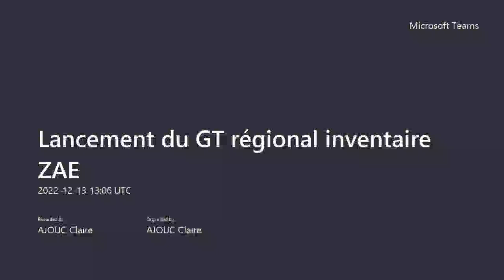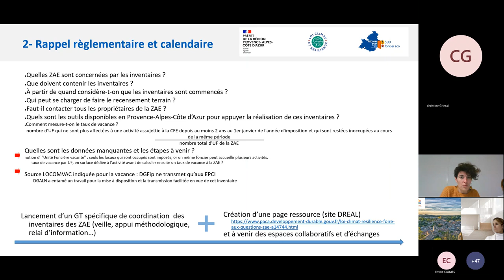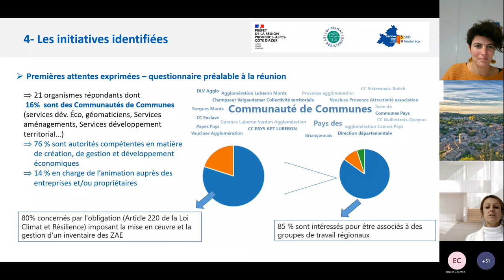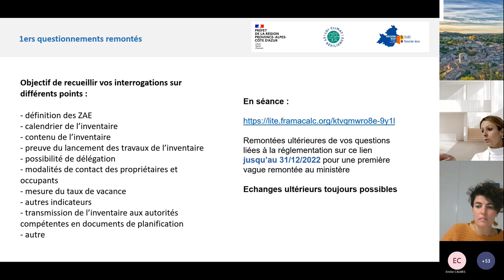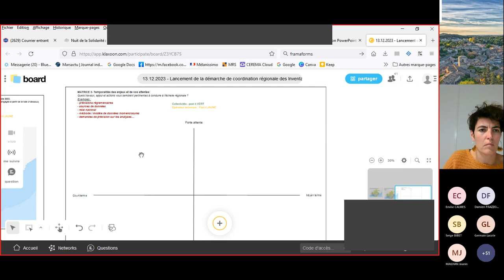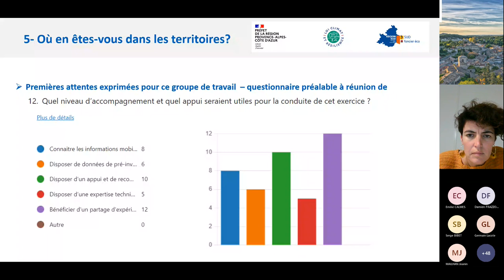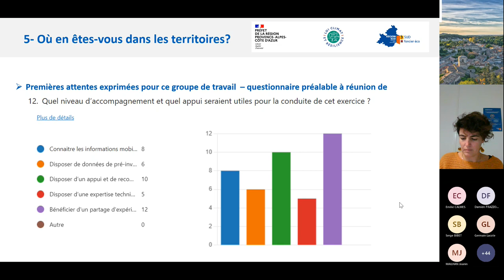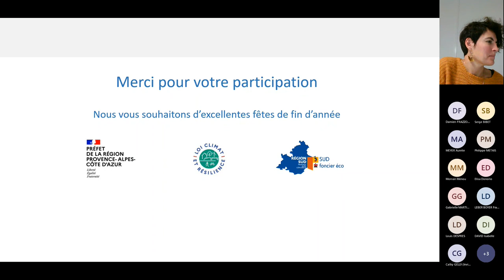SUD foncier éco: Inventaires des ZAE - Lancement du groupe de travail régional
Réunion de lancement de la démarche de coordination Etat-Région des Inventaires des ZAE réalisés en région dans le cadre de l’application de la Loi Climat et Résilience.